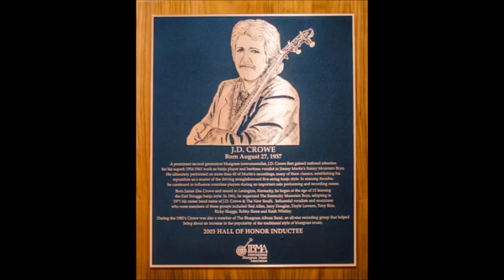My Window Faces The South~J. D. Crowe & The New South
From The 1979 Album "My Home Ain't In The Hall Of Fame" By J.D. Crowe & The New South
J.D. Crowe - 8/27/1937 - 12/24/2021